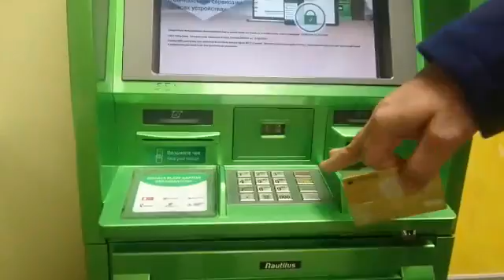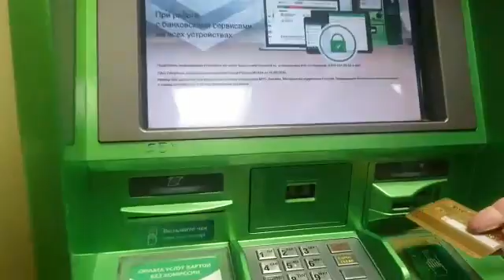На Камчатке банкоматы «Сбербанка» заподозрили в тайной слежке за клиентами